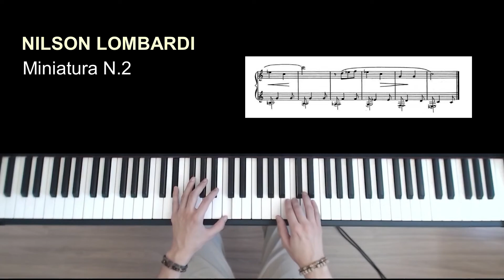Nilson Lombardi - Miniatura 2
Nilson Lombardi - Miniatura No.2 for piano

Nilson Lombardi (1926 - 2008) is one of the composers under the influence of Mozart Camargo Guarnieri (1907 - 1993), one of the most proeminent Brazilian composers. Born in Sorocaba, he moved to São Paulo in the 50ths and became part of the city's contemporanean musical scene alongside Osvaldo Lacerda, Marlos Nobre and Sergio Vasconcellos-Corrêa e Francisco Mignone. One of his most performed pieces are the "Six Miniatures for Piano".

Nilson Lombardi pertence ao time de compositores lapidados por Mozart Camargo Guarnieri (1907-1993), uma das figuras mais importantes da música brasileira em todos os tempos. Nascido em Sorocaba, se firmou em São Paulo a partir dos anos 50 e figura no cenário musical contemporâneo ao lado de Osvaldo Lacerda, Marlos Nobre,  Sérgio de Vasconcellos-Corrêa e Francisco Mingone, entre outros. O próprio Lombardi se define como um continuador da obra de Guarnieri e localiza no ano de 1954, quando passou a estudar com ele, o momento inicial da sua carreira de compositor. As "Seis Miniaturas para piano" figuram entre suas composições mais conhecidas e tocadas.